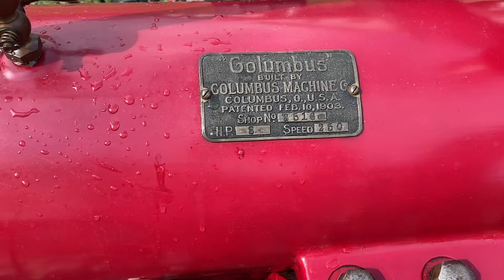8 HP 1903 Columbus Camstopper Hit n’ Miss Engine